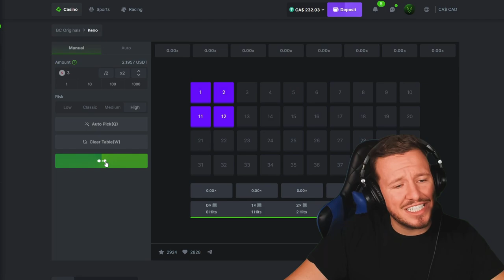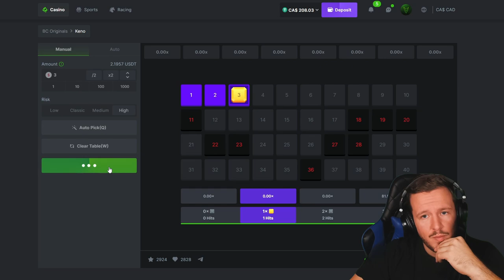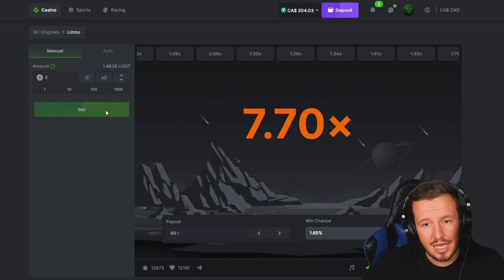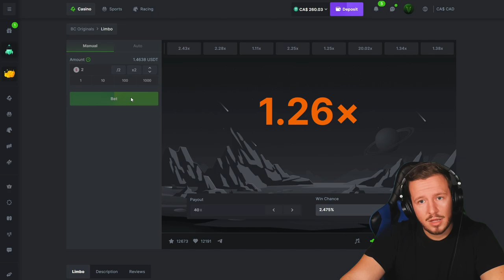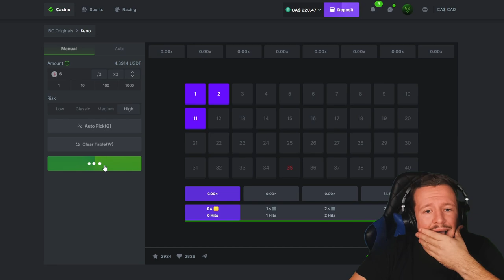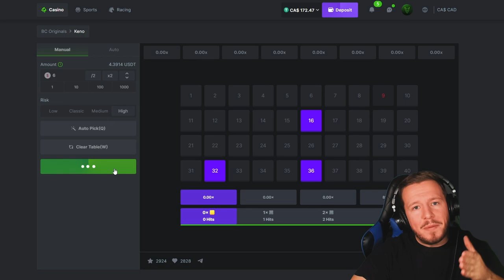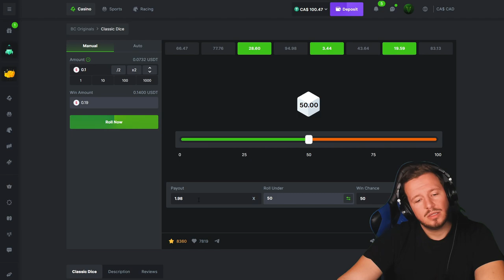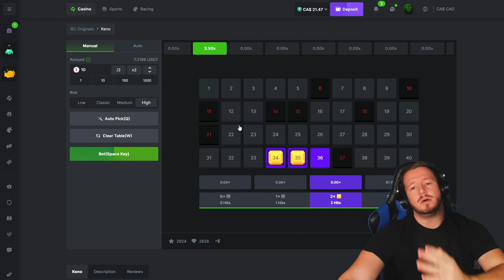$250 TO $1000 ON ORIGINALS! (CHALLENGE)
💎 Code "GreenVenom'" on BC GAME for 360% Deposit BONUS, VIP Rewards & More!